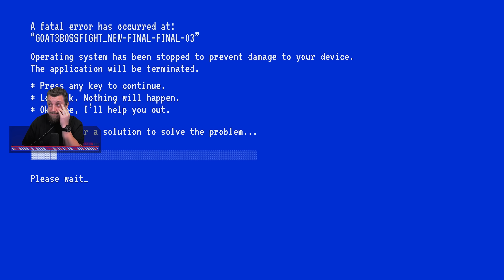Goat Simulator 3 (PS5) #6 (Ending) - 01.20.